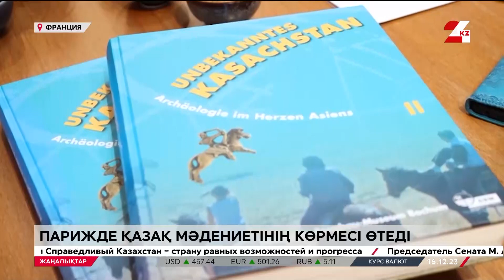16 желтоқсан 2023 жыл - 17:00 жаңалықтар топтамасы